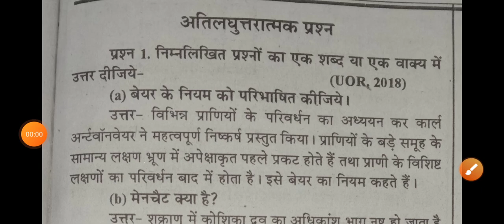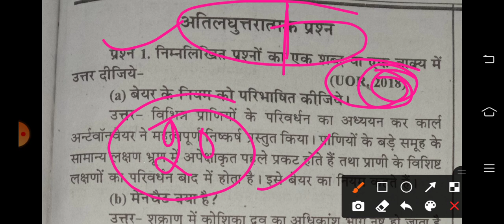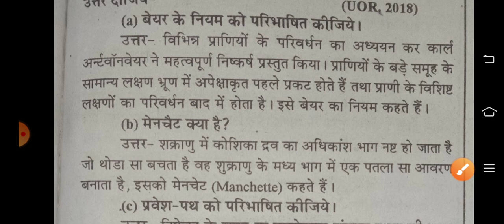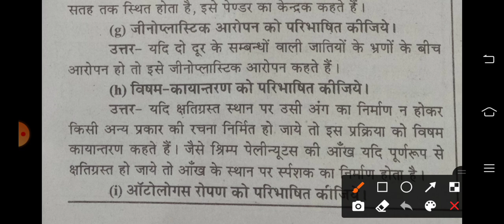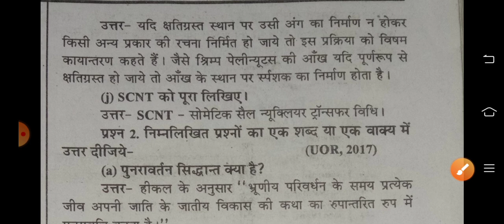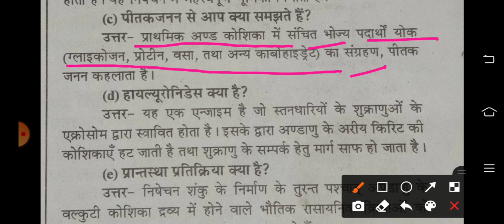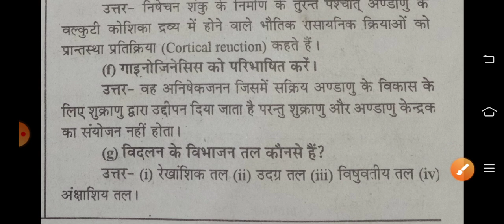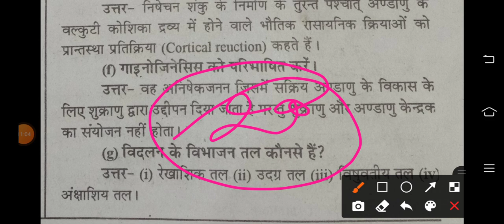Bsc 1st year zoology important question 2021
Bsc 1st year zoology cell biology | Most Question | Bsc 1st year zoology

Bsc 1st year zoology first paper | bsc 1st year zoology | zoology bsc 1st year

bsc 1st year zoology 2nd
papqc 1st year zoology 2nd
paper important question
2020
paper mcq
zoology bsc 1st year 2nd
paper 2020
bsc 2nd year zoology 1st
paper lecture
paper syllabus in hindi
paper in hindi
paper unit 1
paper 1st chapter

Science Foundation
BSc classes

science foundation bsc 1st year
zoology chapter 1
bsc first year zoology cell biology
paper
bsc 1st year zoology live class
vnr classes zoology bsc 1st
year
bsc zoology 1st year syllabus
in hindi,
bsc 1st year online classes
bsc 1st year online classes 2021
bsc 1st year online classes free
bsc 1st year zoology online
classes in hindi
bsc 1st year zoology
classes in hindi
sumit rana
bsc first year zoology
bsc first year zoology paper
first
bsc 1st year zoology paper
2019
bsc first year zoology second
paper
paper 2020
objective question
paper important question
2020
bsc 1st year zoology 1st paper
important question 2020
paper
paper 2019
paper important question
2020
paper mcq question
paper mcq
paper 2020
vnr classes zoology bsc 1st year

bsc 1st year cell biology most important question 2021
zoology
cell biology